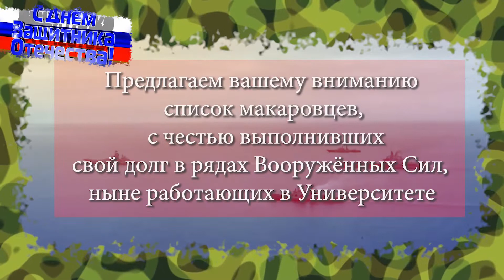ДЕНЬ ЗАЩИТНИКА ОТЕЧЕСТВА